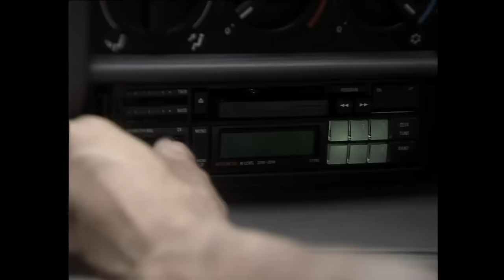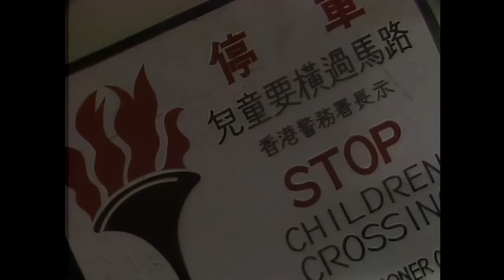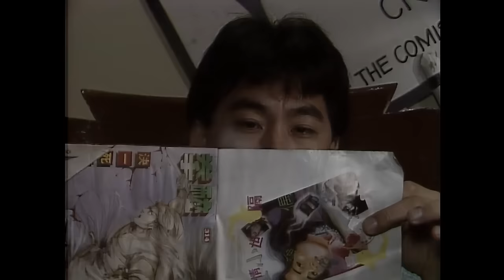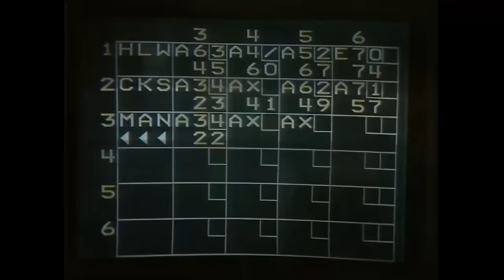線人 (Brother Handcuff me)｜錢小豪｜羅樂林｜陶大宇｜戴志偉｜李婉華｜8號電影院 HK Movie｜粵語中字｜電視電影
【粵語中字】線人 (Brother Handcuff me) | 錢小豪(Chin Siu Ho、小豪)、羅樂林(Law Lok Lam、大龍生)、陶大宇(Michael Do)、戴志偉(Andy Tai、戴sir)、李婉華(Anita Lee) | 電視電影 | 粵語中字：張偉(羅樂林飾)、張國星(錢小豪飾)乃親兄弟，張偉任職警隊，國星則誤入歧途，胡作非為。國星與何力華因協助湖南幫銷賊贓，被張偉捉住查問，兄弟反面。國星、力華替邦哥翻版錄影帶，被幫辦趙永豪(陶大宇飾)拘捕，永豪逼二人做臥底對付邦哥，國星、力華無奈答允，永豪終成功拘捕邦哥。國星、力華本以為功成身退，永豪卻逼二人繼續做綫人，國星、力華被永豪捉住痛腳，無奈就範，張偉知此事，勸國星收手，國星不理，但內心實則惶恐不已，唯向戀人方思敏傾訴心聲。邦哥出獄，查出是遭國星、力華出賣，殺死力華。國星殺邦哥報仇，險象橫生，張偉冒死相救，才倖免一死，兩兄弟前嫌盡釋。國星為助張偉破案，自動混入湖南幫瑛姐等匪徒做臥底，但永豪不理國星生死，全力追殺瑛姐等人，瑛姐又識穿國星之身份，國星兩面受敵，危在旦夕。

使用蘋果手機或平板的觀眾，提供兩個方法加入成為會員：
1、用電腦進入8號電影院YouTube頻道，按「加入」。
2、複製上面加入會員連結，然後開啟「safari」瀏覽器，進入電腦版網站，按「加入」。